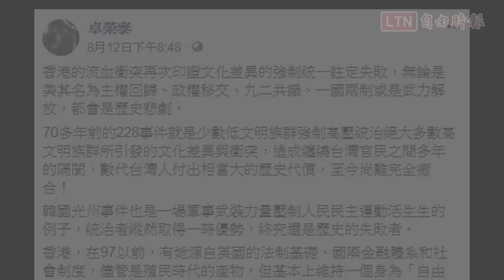回嗆國台辦「發言人」狀況不好 卓榮泰： 請陳柏惟拿消炎粉給他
新聞連結：

0:30 回嗆國台辦「發言人」狀況不好 卓榮泰： 請陳柏惟拿消炎粉給他

0:52 與時力區域立委合作？ 卓榮泰：真誠的等 不會默默的等

民進黨主席卓榮泰臉書日前發文表示，指香港的流血衝突再次印證文化差異的強制統一註定失敗等語，遭中國國台辦發言人馬曉光點名搞亂香港，並指民進黨及其當局在其中扮演了極不光彩的角色。卓榮泰今於中常會前受訪表示，「（馬曉光）『發言人』狀況有一點不好」，會請台中的陳柏惟拿他的消炎粉給他，看他能不能舒服一點。